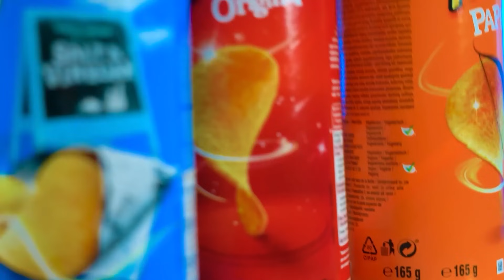Desafío de Decoración de Pasteles Ricos VS Pobres | Dulces Caros VS Baratos por RATATA POWER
Los pasteles son una parte integral de cualquier festividad. Pueden ser redondos o cuadrados, grandes o diminutos, afrutados o de vainilla. Sin embargo, hay una cosa que une a todos los pasteles, y es la decoración. Estarás de acuerdo con nosotros, cuanto más bonita es el pastel, más sabroso es. Hoy decidimos hacer realidad todas nuestras ideas y competir por la mejor decoración para pasteles. ¡Fue realmente gracioso!